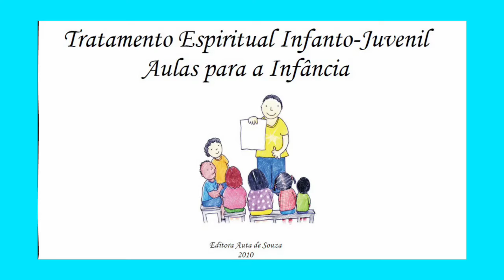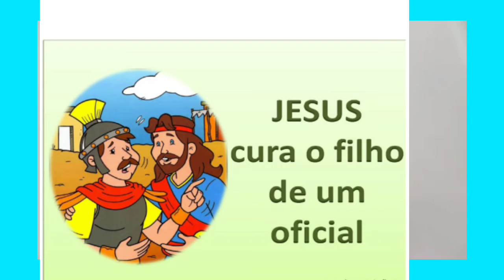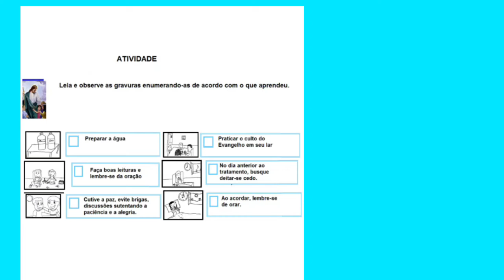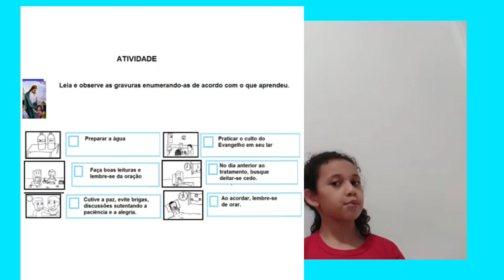Tratamento Infantil - Aula 1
Publicado em 22 de agosto